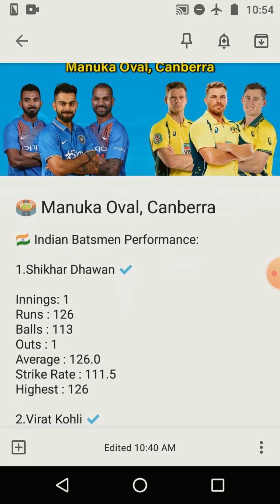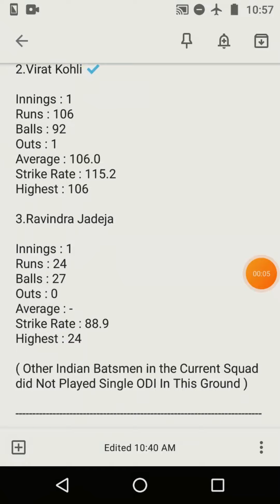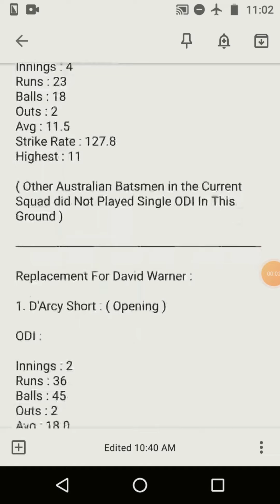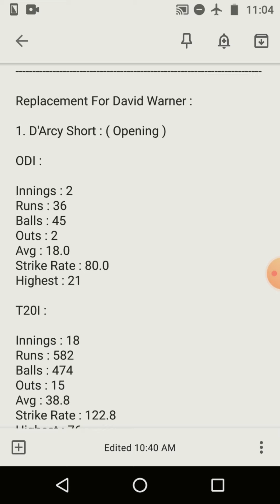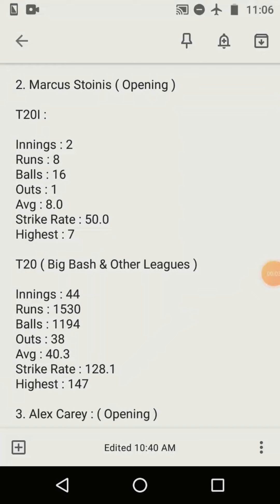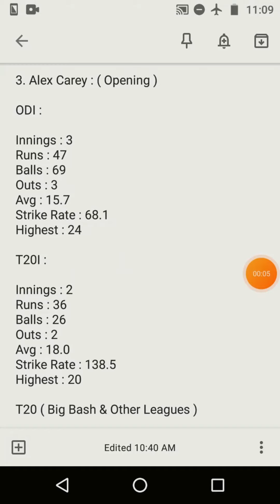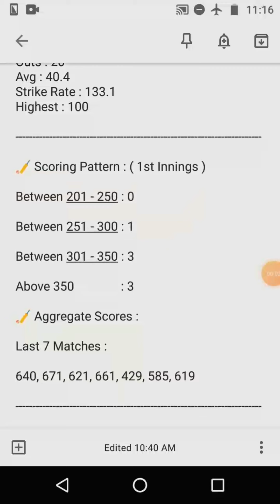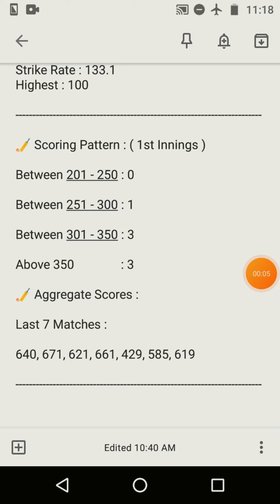India Vs Australia 3rd ODI Match Preview | Batsman Ground Stats | Fantasy Analyser | Manuka Oval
This video is all about Batsmen ground performance in Manuka Oval, Canberra